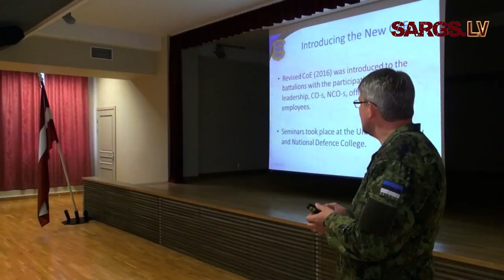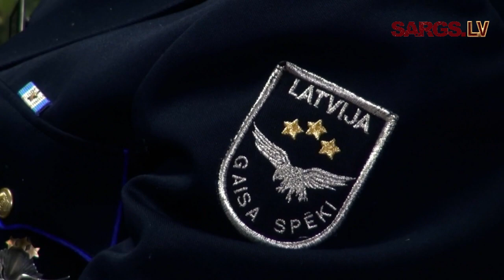Baltijas valstu kapelāni konferencē runā par karavīru kaujas garu hibrīdkara apstākļos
Kanāla "Latvijas armija" saturu ar logotipu "Sargs.lv" interneta vietnēs ārpus "YouTube" atļauts IZPLATĪT TIKAI IEGULDOT vai KOPĪGOJOT, izmantojot norādīto saiti. Lejuplādēšana ievietošanai citās interneta vietnēs ir aizliegta.

No 6. līdz 9.jūnijam, Cēsīs, Instruktoru skolā norisinājās trešā Baltijas valstu militāro kapelānu konference “Militāro kapelānu izaicinājumi karavīru ētosa celšanai hibrīdkara apstākļos”, kas veltīta izaicinājumiem militāro kapelānu darbā nekonvencionālas karadarbības apstākļos.

Baltijas valstu militāro kapelānu konferences mērķis ir veidot izpratni un diskutēt par militāro kapelānu iespējām un uzdevumiem karavīru kaujas gara jeb ētosa stiprināšanā mainīgās drošības vides un hibrīdkara apstākļos.

Konferences dalībniekus uzrunāja aizsardzības ministrs Raimonds Bergmanis, bruņoto spēku virskapelāns Elmārs Pļaviņš un Latvijas tradicionālo kristīgo konfesiju bīskapi. Konferencē piedalījās vairāk nekā trīsdesmit kapelānu no Lietuvas, Latvijas un Igaunijas, kā arī vieslektori no Somijas un ASV.

Kapelāni meklēja atbildes uz šodienas izaicinājumiem kapelānu darbā un runāja par karavīra ētosu – ētisko pamatu, kas karavīram palīdz pieņemt sarežģītus lēmumus gan ikdienas, gan ekstrēmos apstākļos un balstīts karavīra ētikā, vērtībās un standartos.

Kapelānu konference pirmoreiz tika organizēta 2014.gadā Lietuvā, aizsākot tradīciju reizi gadā organizēt militāro kapelānu konferenci kādā no Baltijas valstīm. Konferences sākotnējais mērķis bija veidot un nostiprināt Baltijas valstu militāro kapelānu sadarbību. 2015.gadā militāro kapelānu konference tika organizēta Igaunijā, savukārt šogad, turpinot aizsākto tradīciju, kapelānu konferenci organizē bruņoto spēku Kapelānu dienests.

Bruņoto spēku kapelāni, kuri ir karavīri, profesionālo militāro dienestu uzsāk un veic pēc brīvprātības principa. Viņiem piešķir dienesta pakāpi.

Kapelāni nodrošina bruņoto spēku personālsastāva un viņu tuvinieku garīgo aprūpi. Viņi ir karavīru un viņu tuvinieku garīgie padomdevēji.

Kopīgas vērtības un dienests bruņotajos spēkos vieno militāros kapelānus neatkarīgi no viņu konfesionālās piederības. Kapelāna uzdevums ir specifiska kalpošana bruņotajos spēkos, kuras mērķis ir attīstīt reliģiskās, garīgās, morālās un ētiskās vērtības un īstenot garīgo aprūpi.

Kapelāni nodrošina Satversmē, Reliģisko organizāciju likumā un starptautiskajos līgumos par cilvēktiesībām reliģijas jomā noteikto indivīda tiesību uz reliģijas brīvību īstenošanu bruņotajos spēkos.